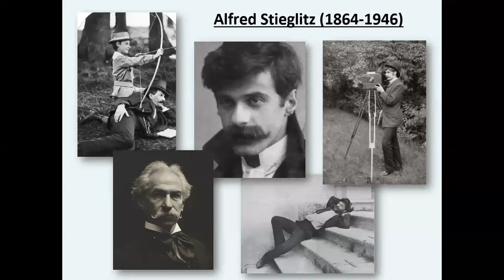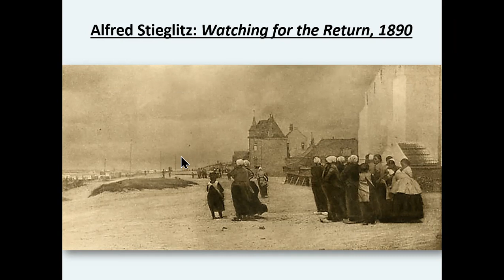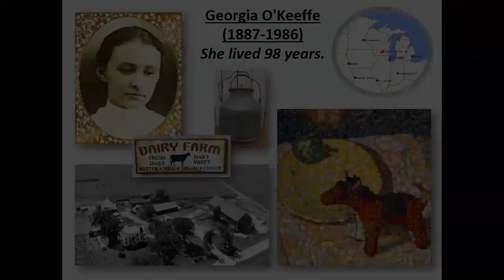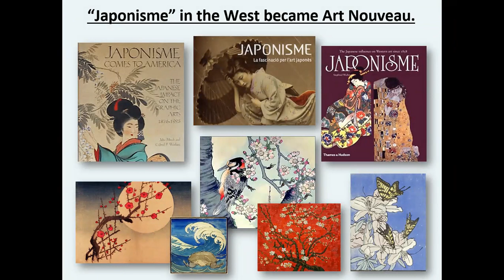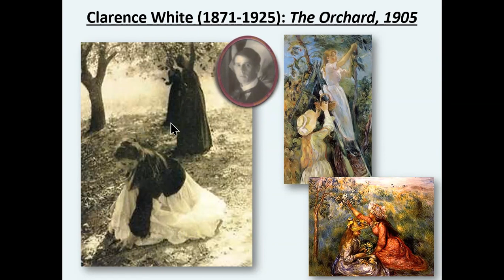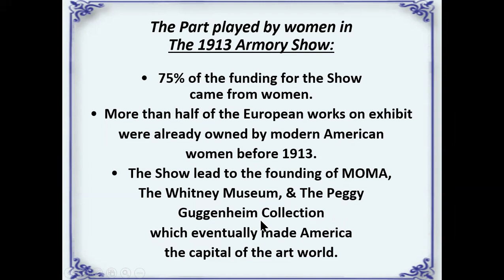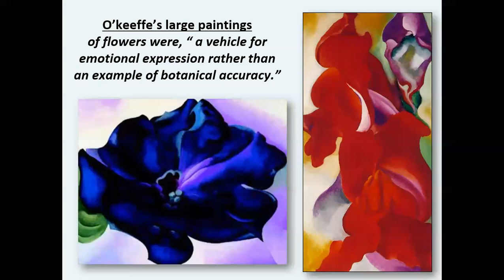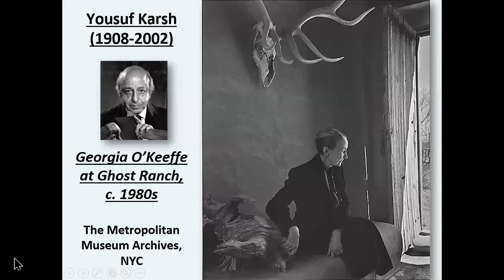O'KEEFE:STIEGLITZ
FOR THE LOVE OF ART: GEORGIA O'KEEFE AND ALFRED STIEGLITZ